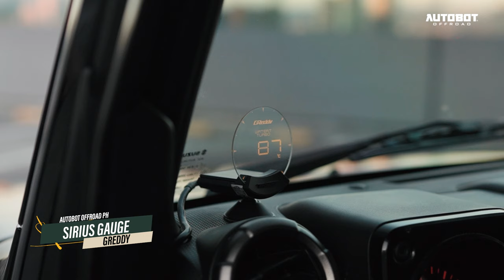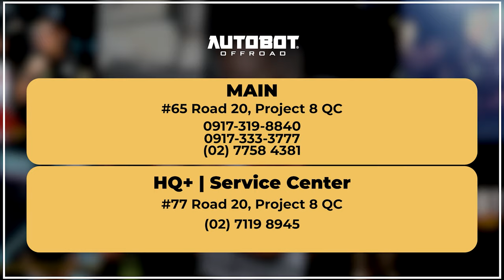"Turbocharged Triumph: The Ultimate Suzuki Jimny Transformation" - Project Santos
"Embark on a journey of unparalleled sophistication and power with the Suzuki Jimny Turbo Transformation in Monotone Majesty. Every curve, every detail meticulously crafted to perfection, now infused with turbocharged might, exudes a commanding presence on any terrain. Unleash the thrill of the ride as this iconic vehicle transcends boundaries, enveloped in a seamless monotone color scheme that accentuates its bold contours. Elevate your adventures with the epitome of style and performance, where every drive becomes a symphony of elegance and exhilaration. Welcome to the new era of Jimny excellence."